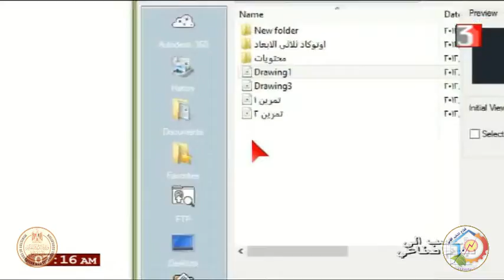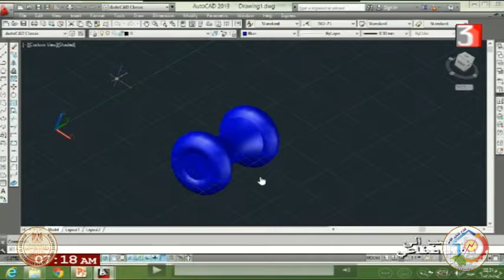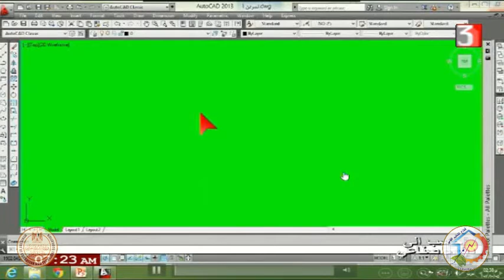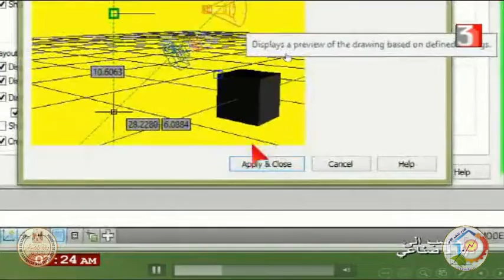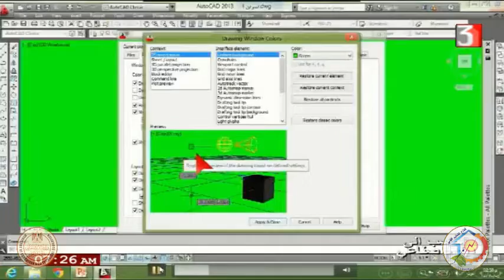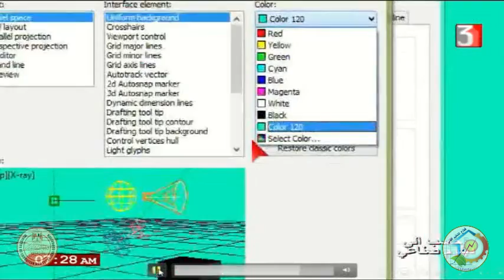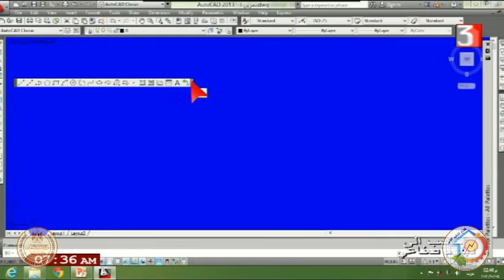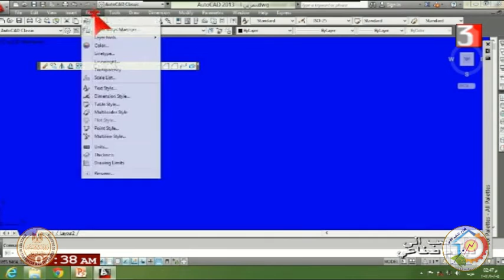الصف الثالث صناعي - حاسب الي - حفظ الملفات واظهار الاشرطه - ا محمد عبد السلام